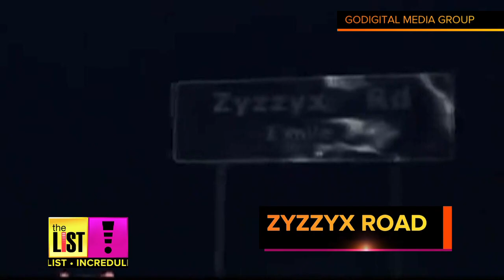The Most Unfortunate Movie Titles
The hottest movie out right now is Angelina Jolie's Maleficent, so The List's Teresa Strasser was inspired to gather a list of other unfortunate movie titles. Quantum of Solace and Zyzzyx Road are just a couple of films that are rated R, for REALLY? See the full list now on The List!